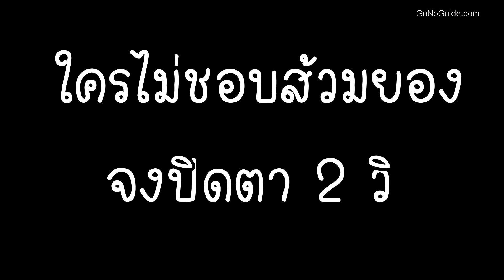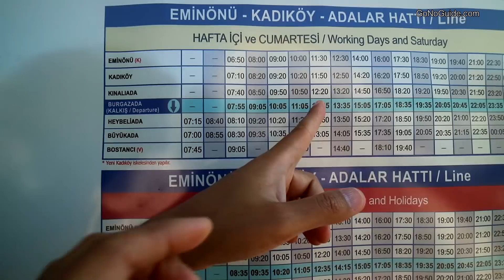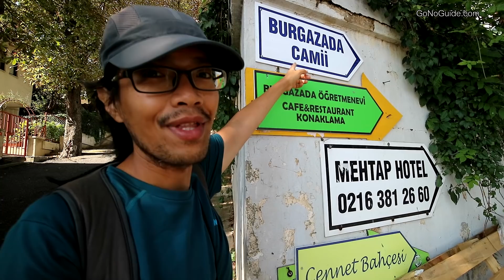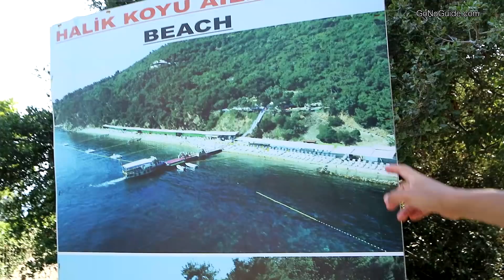GNG Turkey ep.9 | Prince Islands เกาะไฮโซ Istanbul | เที่ยวตุรกี วันที่ 26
รีวิวเที่ยวตุรกี วันที 26
วันเที่ยว : 15 กันยายน

 วันนี้เราจะไปเกาะเจ้าชายอันแสนไฮโซ ที่ไม่ไกลจากตัวเมืองอิสตันบูลมากนัก สามารถนั่งเรือไปกลับได้ภายในวันเดียว

Prince Islands เป็นหมู่เกาะ ที่มีบ้านเรือนสไตล์ยุโรป บ้านเศรษฐี เป็นแหล่งพักตากอากาศที่น่าสนใจมากๆ

เกาะที่ใหญ่ที่สุดชื่อ Buyukada มีทั้งกิจกรรมนั่งรถม้า ขี่จักรยานรอบเกาะ และจุดชมวิว สามารถใช้เวลากับที่นี่ได้ทั้งวัน

เป็นอีกหนึ่งที่เที่ยวใกล้อิสตันบูลที่อยากแนะนำค่ะ  เพราะค่าเรือก็ถูกแสนถูก (ไปกลับประมาณ 60 บาท) แค่ชมวิวระหว่างทางก็คุ้มแล้ว

eBook

รีวิวเที่ยวตุรกี เล่ม1 Istanbul

รีวิวเที่ยวตุรกี เล่ม2 Goreme

รีวิวเที่ยวตุรกี เล่ม3 Pamukkale